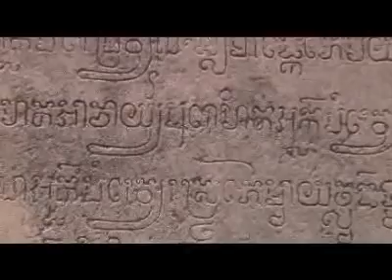Voyage au Cambodge Les Temples d'Angkor 2/2 Maryse & Dany © Youtube